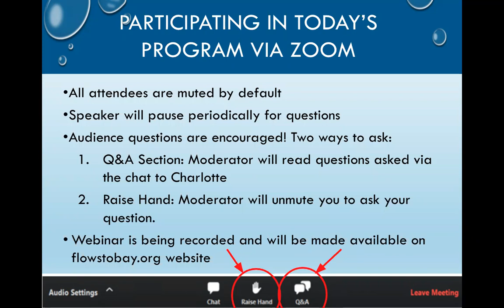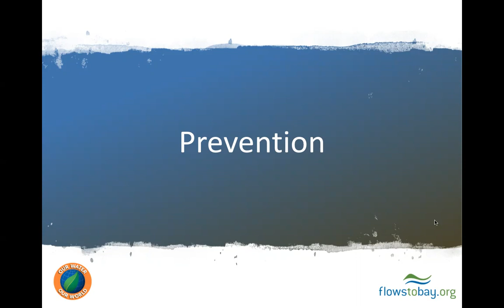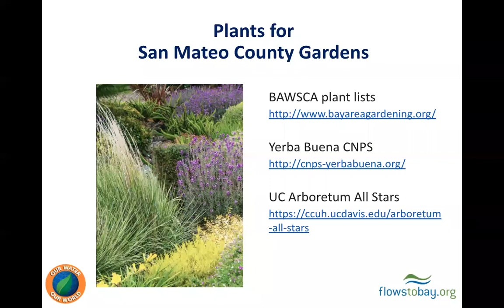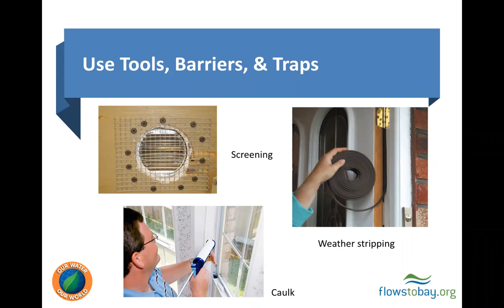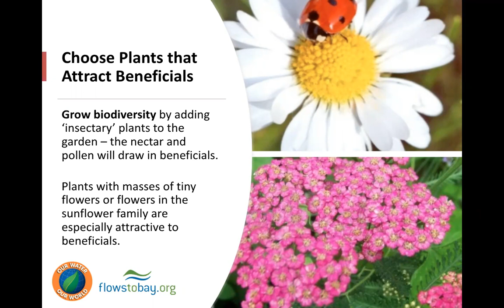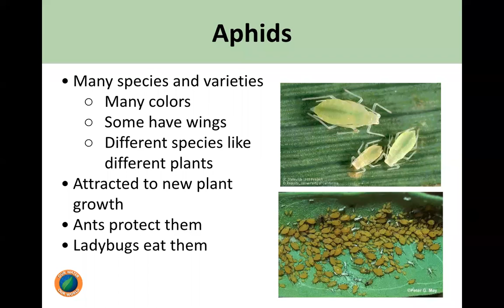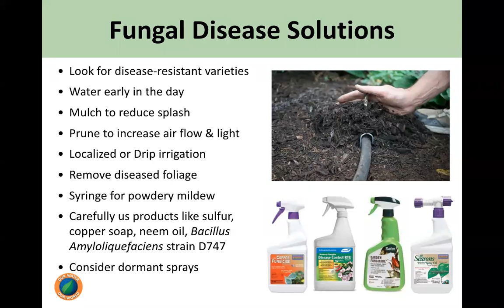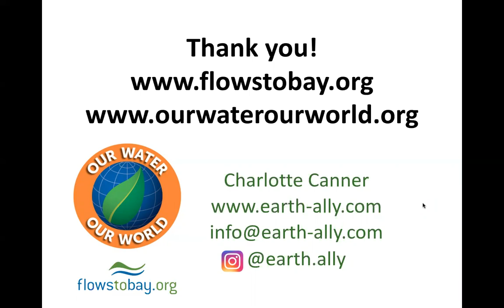TIps For Using Pesticides